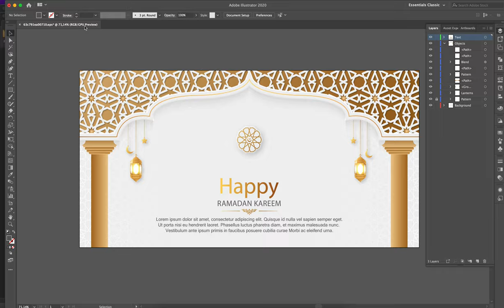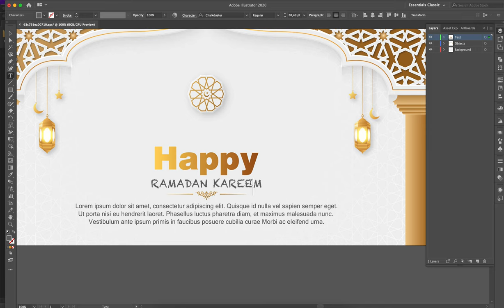Happy Ramadan Kareem [ElementPik.com]